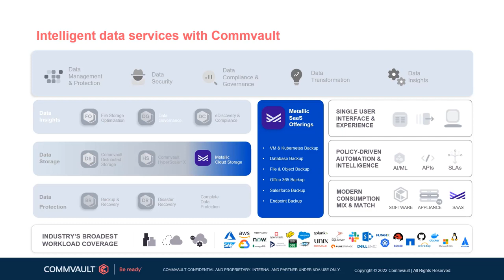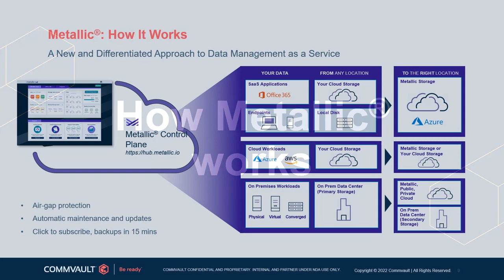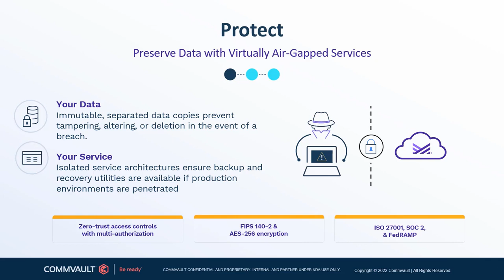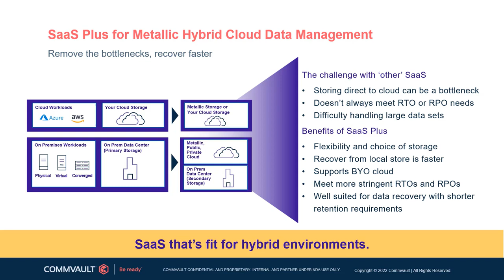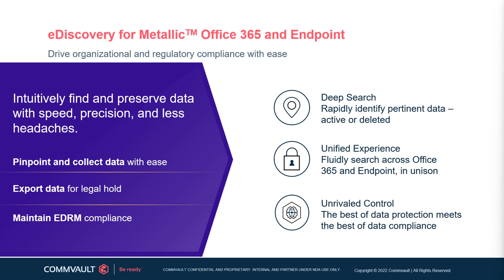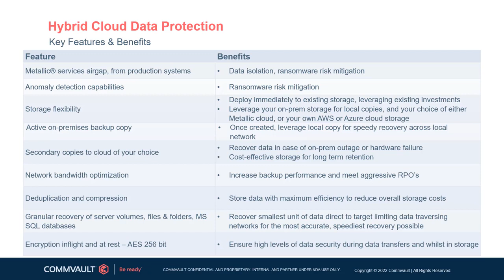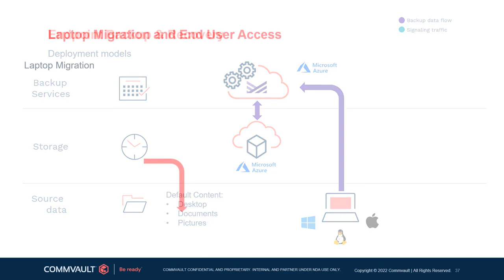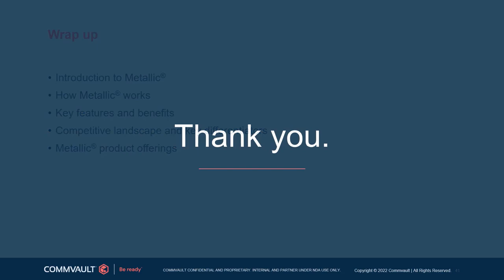Commvault CVTSP Module 6 Metallic®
Unitas is the official distributor of Commvault in Vietnam
In this module, students will learn about Commvault's own SaaS backup and recovery solution, Metallic®. Students will hear about how Metallic® works while also having scope into the competitive landscape and the key differentiators that set Metallic® apart from the rest. Key features and benefits of Commvault's SaaS solution are also covered here along with each of the product offerings under the Metallic® umbrella.